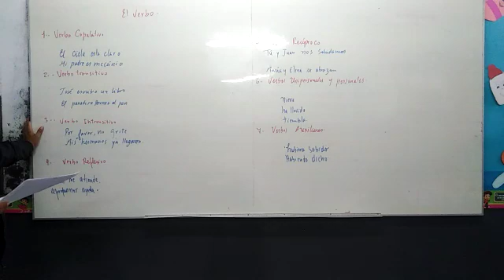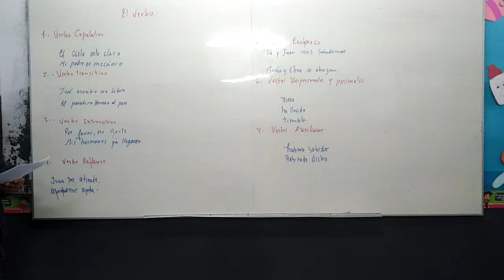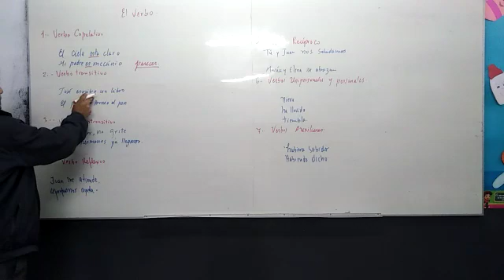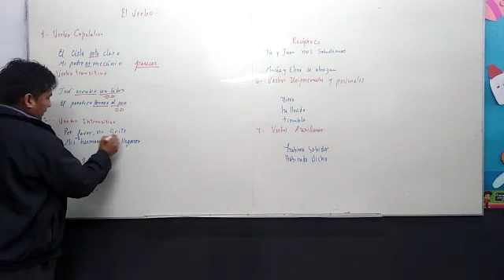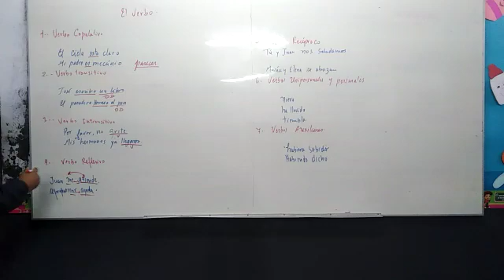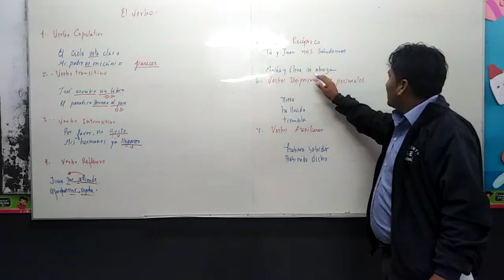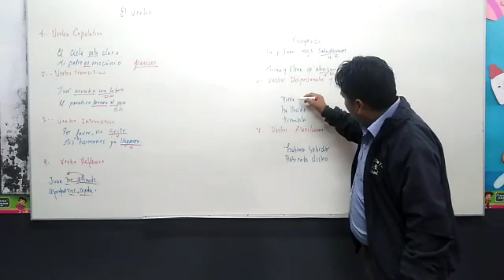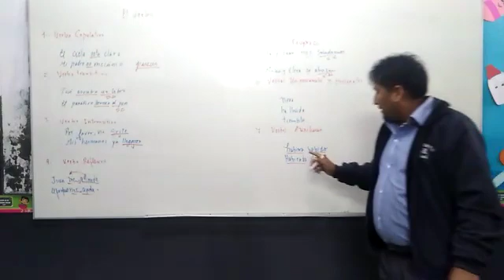TEMA: EL VERBO - 6 PRIM (GRAMÁTICA)